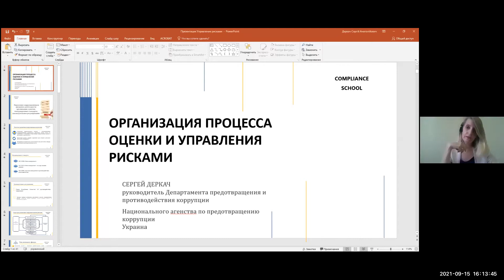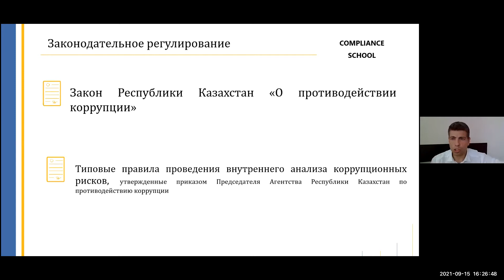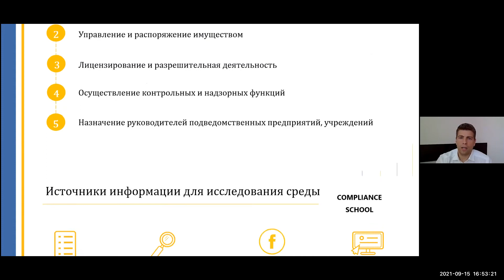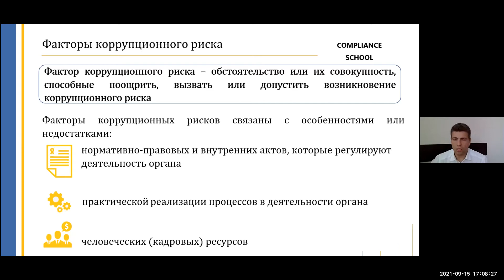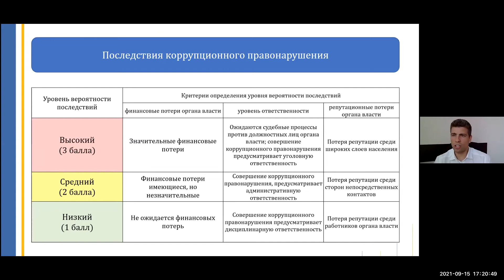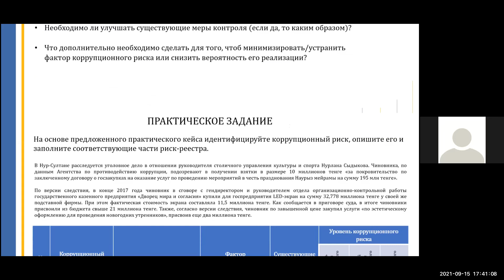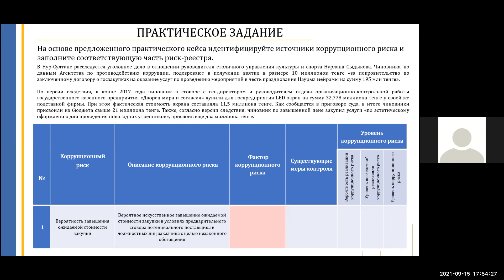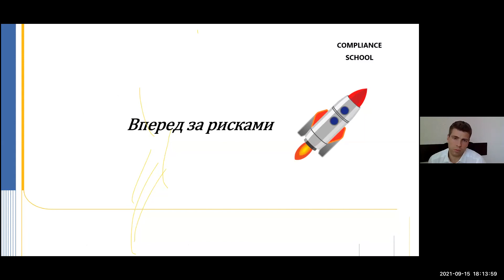Сергей Деркач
ОРГАНИЗАЦИЯ ПРОЦЕССА ОЦЕНКИ И УПРАВЛЕНИЯ РИСКАМИ
Сергей Деркач, руководитель Департамента по
выявлению и превенции коррупции НАПK (Киев, Украина)